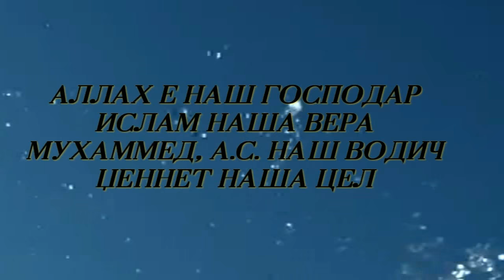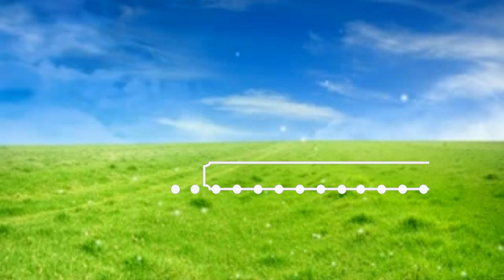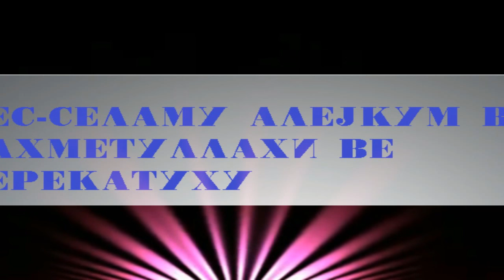Крајот на животот е важен!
Прво правило: Делата ќе се вреднуваат според намерата!
Второ правило: Делата ќе се вреднуваат според нивната завршница!